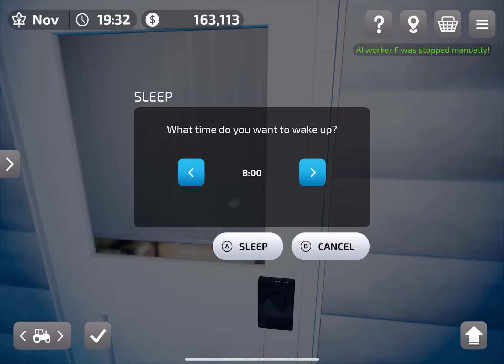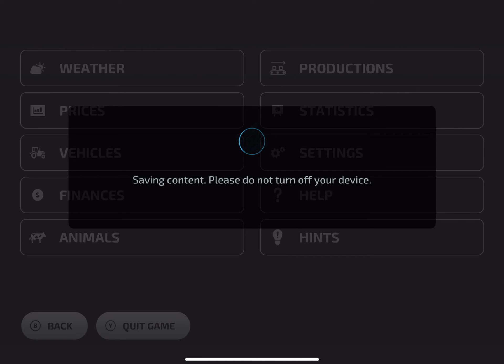Farming Simulator 23 - IOS E61